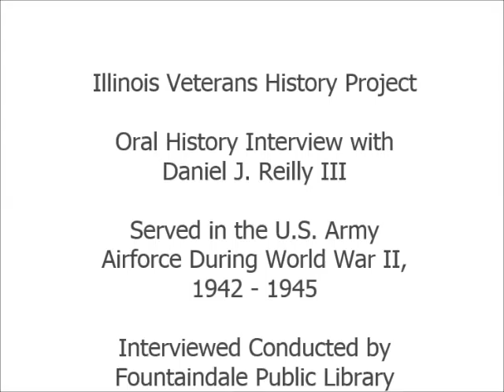Oral History Interview with Daniel J. Reilly III - Illinois Veterans History Project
Mr. Reilly III served in the United States Army Air Forces during World War II.  His military service spanned from 1942 to 1945. Interview conducted on May 5, 2014 by the Fountaindale Public Library District.  Illinois Patriot Form available via the Illinois Digital Archives.